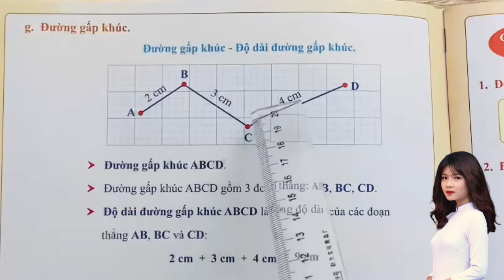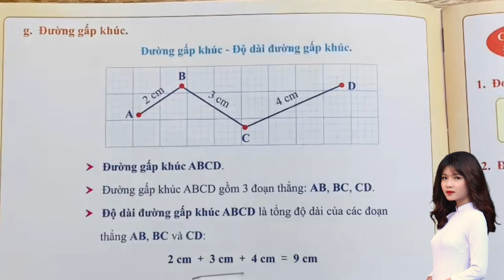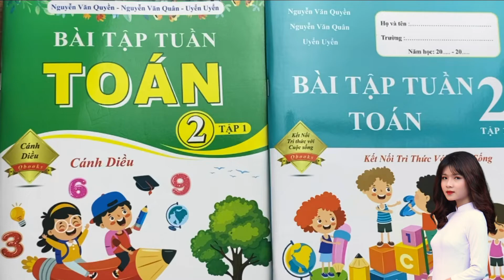Đường gấp khúc | Cách tính độ dài đường gấp khúc | Toán lớp 2 cô Nguyễn Hương Ly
Video này sẽ giúp các con ôn tập và củng cố lại kiến thức Đường gấp khúc và Cách tính độ dài đường gấp khúc - Toán lớp 2 cô Nguyễn Hương Ly

Cô: Nguyễn Hương Ly
Sứ mệnh giúp học sinh Tiểu Học Việt Nam học tập tốt, phát triển kĩ năng tư duy, sáng tạo trong học tập.
CHUYÊN MÔN TOÁN & TIẾNG VIỆT KHỐI TIỂU HỌC - Tác giả của hơn 50 đầu sách toán và tiếng việt bao gồm BÀI TẬP TUẦN - ĐỀ KIỂM TRA và ÔN HÈ  từ lớp 1 đến lớp 5 đã được xuất bản.
Kết nối với Nguyễn Hương Ly:
►Em ấn "Đăng ký" và đặt chuông để nhận thông báo khi cô ra bài giảng tiếp theo nhé!